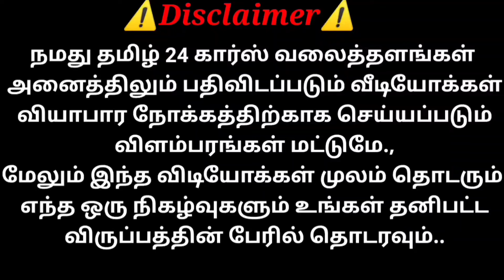23 km மைலஜ் தர கூடிய டீசல் கார் SWIFT விற்பனைக்கு ரிவ்யூ | தமிழ் 24/7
அப்துல்
Trichy

2009
Swift VDI
Single Owner
Insurance 1year
Ac Full Cooling
Power steering
Power Windows
Centre lock
Bluetooth music
New seats
Noodles mat
Interior and exterior ultimate
Engine 100%
Milege 23avove
Rate - 265000/-